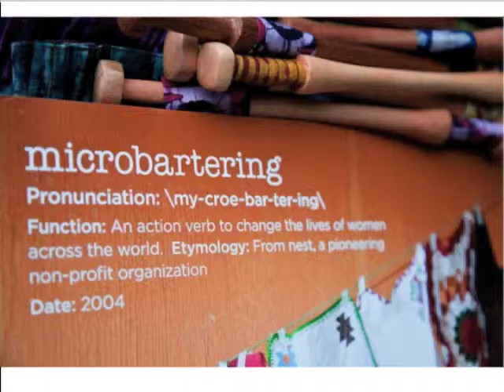Rebecca Kousky on Can you talk about your organization and your model for building it?